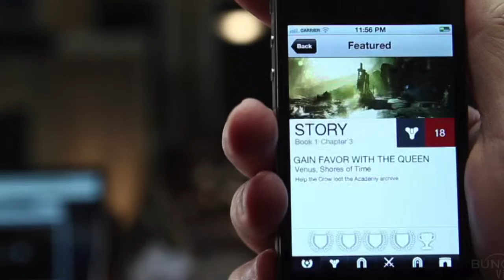Merry Monday! - Shadow of Mordor, Fifa 15 & Meg Myers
A little Merry Monday Septembers!

Covering a little bit of Destiny, Fifa, Shadow of Mordor and Meg Myers, as well as teaching you all a new word.